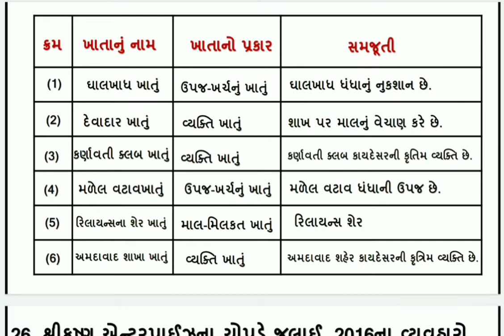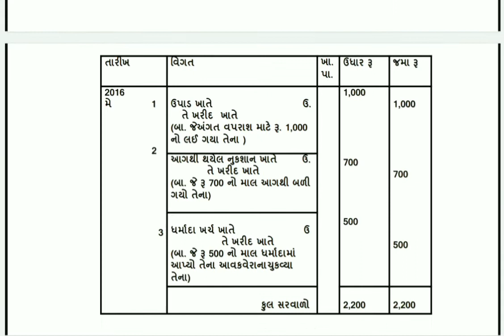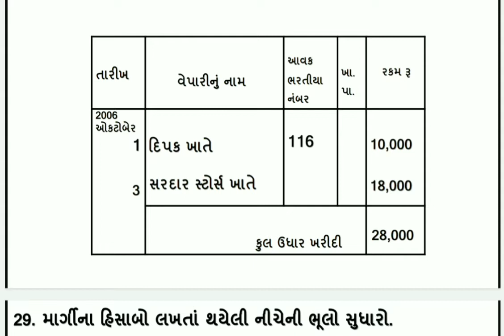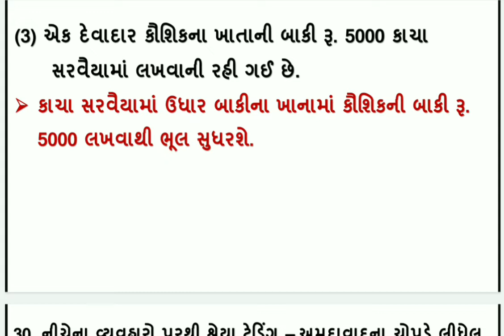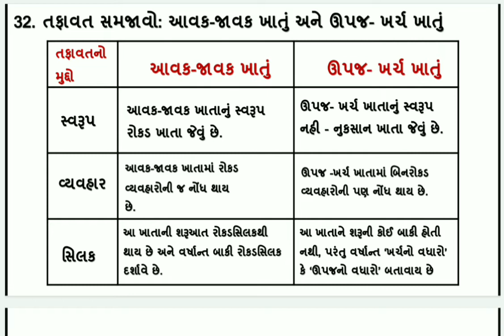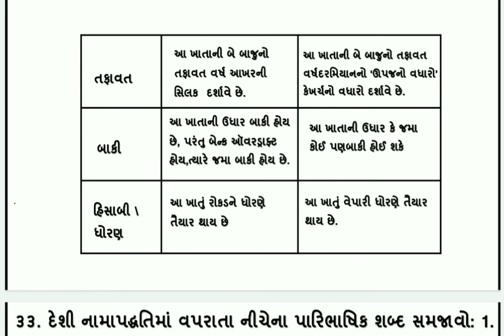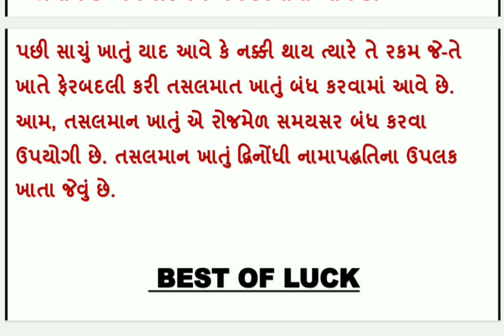std 11 account sec c varshik parixa april 2022 dhoran 11 annual exam namana multatvo paper vibhag c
dritiya satrant parixa 2021 22 , dhoran 11 namana multatvo vibhag c , std 11 account varshik parixa april 2022 , dhoran 11 namana multatvo annual exam solution , standard 11 section c account varshik parixa 2022 , ધોરણ 11 નામાના મૂળતત્વો વિભાગ c વાર્ષિક પરીક્ષા 2022

(1)  std 11 account  section c varshik parixa april 2022
(2) dhoran 11 namana multatvo paper solution annual exam 2022
(3) ધોરણ 11 નામાના મૂળતત્વો વિભાગ c દ્રિતીય સત્રાંત પરીક્ષા 2022
(4) standard 11 account paper varshik parixa 2022
(5) std 11 account section c final exam